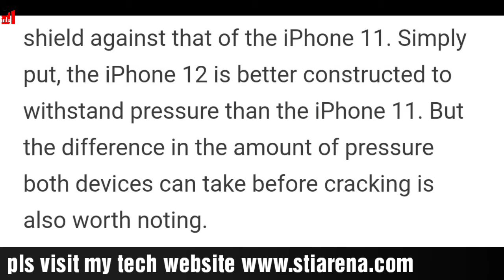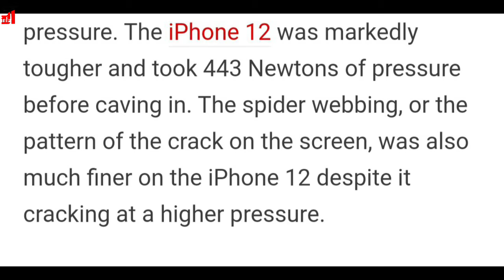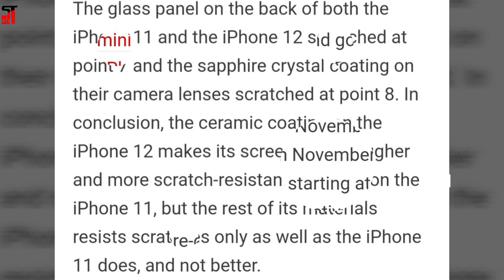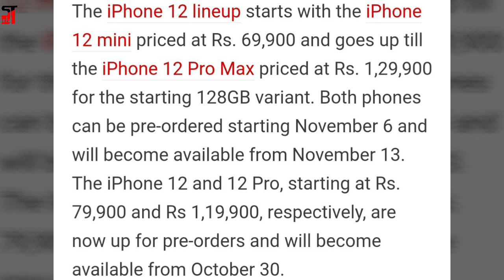iPhone 12 Durability Test, iPhone 12 more stronger than iPhone 11?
Looks like the iPhone 12 will have to go through a lot of trouble to prove its worth. The latest experiment to befall it is a durability test that compares the toughness of the iPhone 12 coated with a new ceramic shield against that of the iPhone 11.

Simply put, the iPhone 12 is better constructed to withstand pressure than the iPhone 11. But the difference in the amount of pressure both devices can take before cracking is also worth noting.